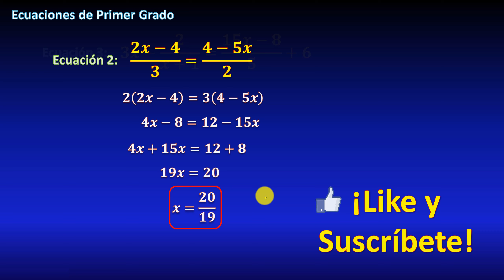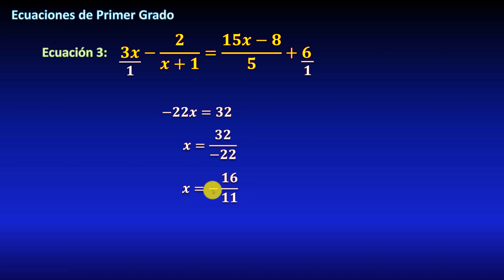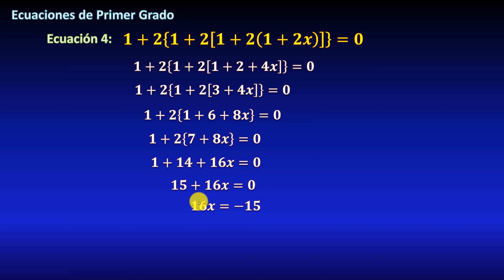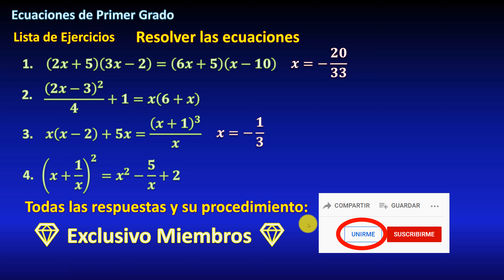23. Ecuaciones de primer grado, con paréntesis, corchetes, llaves y divisiones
En este video del curso de repaso de Matemáticas, veremos más ejemplos de ecuaciones de primer grado, resueltas paso a paso, en las cuales tenemos paréntesis, corchetes, llaves, fracciones algebraicas y divisiones, mostraré cuál es el orden correcto para despejar la incógnita o variable x.

0:00 inicio
0:20 Lista de temas
0:30 Ecuación con paréntesis
2:00 Ecuación con división
3:00 Ecuación con fracciones algebraicas
6:25 Ecuación con paréntesis corchetes y llaves
7:40 Lista de ejercicios

🪐 TODOS MIS CURSOS 🪐
📚 BIBLIOGRAFÍA 📖
📙 Álgebra, Lehmann
📗 Álgebra, Baldor
📘 Matemáticas Simplificadas, Conamat
📕 Precálculo, Stewart
📙 Precálculo, Sullivan
📗 Precálculo, Larson
📘 Álgebra y Trigonometría, Swokowski